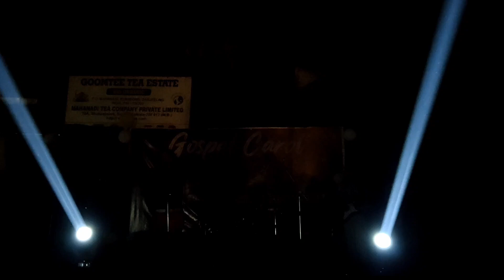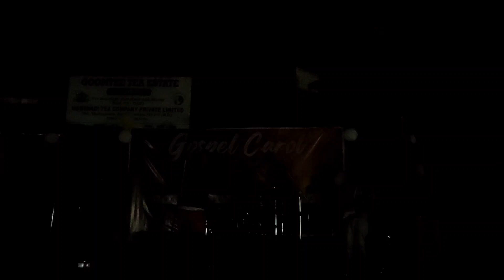live Gospel in Mahandai Donal lepcha mero pran ley and khokro khoro song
Gospel song
organize by Mahanadi samdan church in mahandai motor station .last year 2023 dec

Singer-Donal da
Drumer-Bivek bhai
Lead guitar-Abishek bhai
Ridum guitar-Ashim bhai
Base guitar-Rosan bhai

Host Biren sir
Gospel Message -Ps Pramit Rai
organiser
Core team - Biswa  Rai,Pranoy Mukhia,Sajesh Das,Raju lama,Suraj Thatal,Ashish Rasaily,Biren sir,Bhupal Mukhia,Rohan Diyali